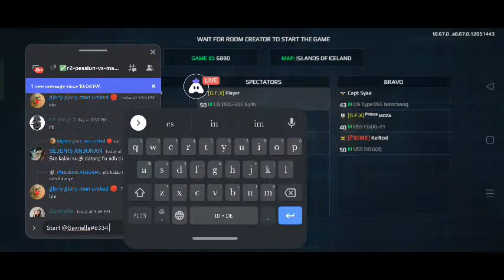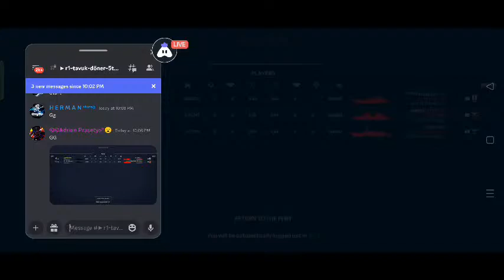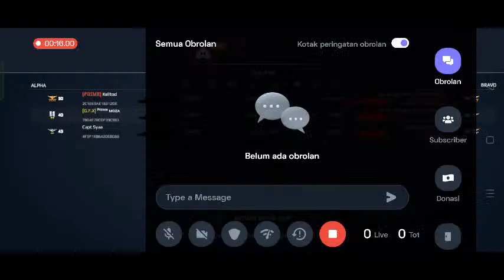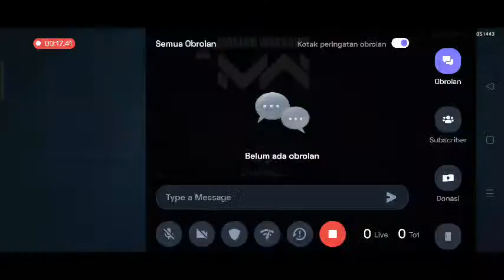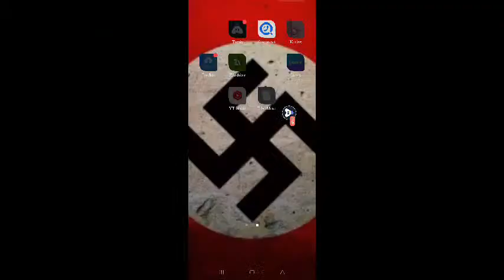PESSIUN vs MARSOC